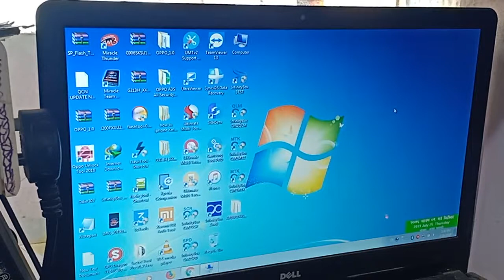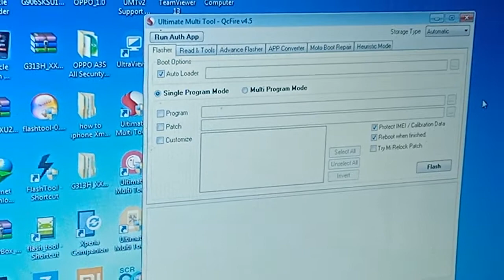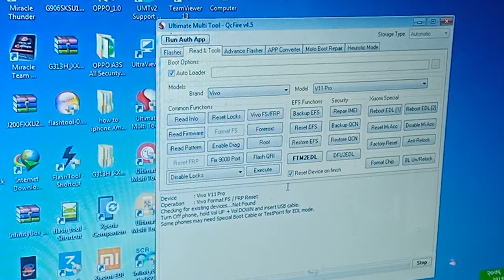How to VIVO V11 Hard Reset Pin unlock umt box. Vivo v11 hard reset frp bypass unlock ...